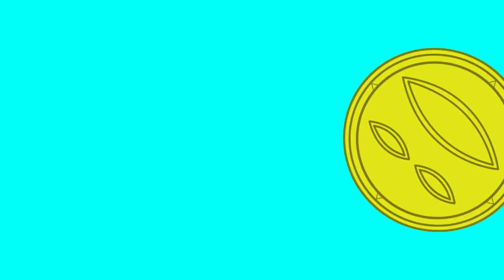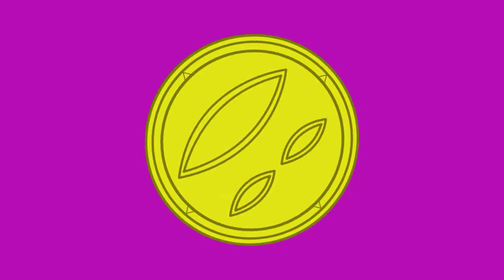Ambient Aztec (Musical Animation)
Song:

Firebrand
Genre: Ambient